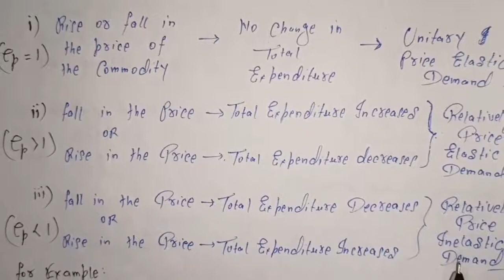Methods of Measuring Price Elasticity of Demand * Part II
BBA 5th Semester